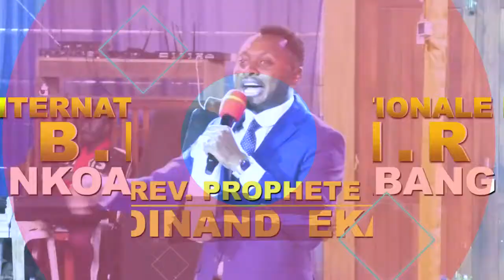SPOT: LES CONFERENCES DE BIENFAITEURS DE JUILLET 2021 A DOUALA CE 22 ET A YAOUNDE CE 29 DES 16H